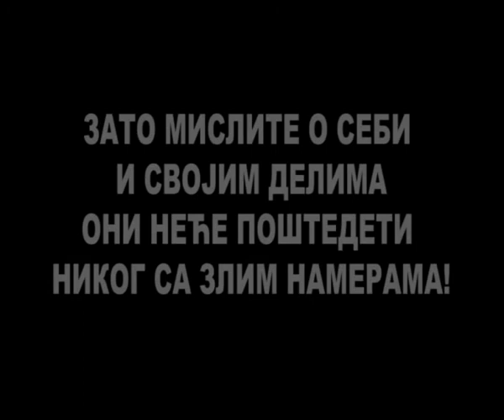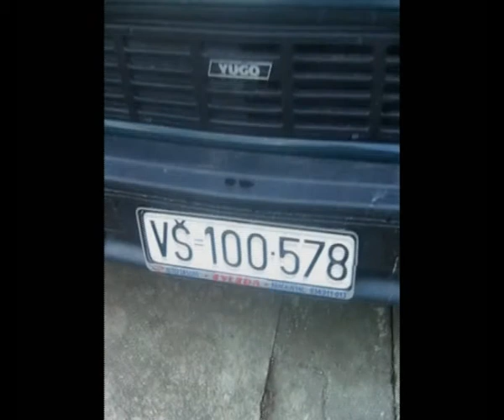ЧУВАРКУЋЕ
НЕКО ЧУВА..И НА ОБЛАЦИМА  ЈЕ! ЧУДЕСНОI  И ИСТИНИТО!